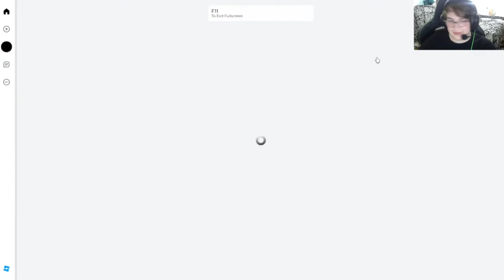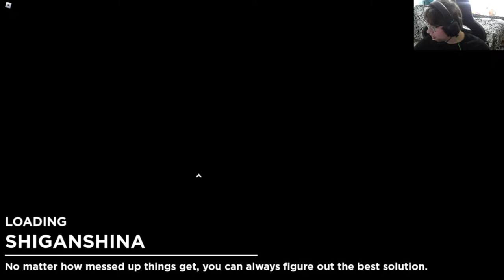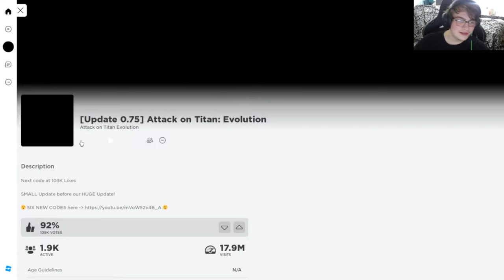Minecraft Hypixel Skyblock (live) the grind for squash armour